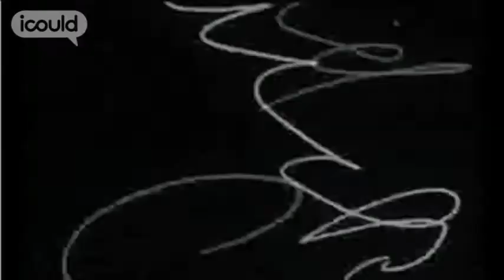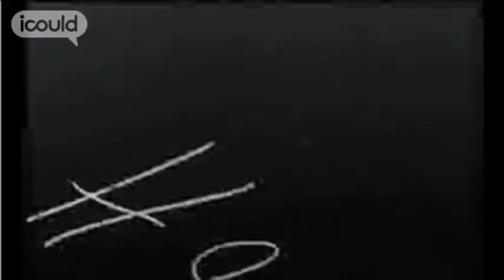Career Advice on becoming a Consultant Psychotherapist by Theresa B (Highlights)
for more careers info.

Psychotherapist Theresa B came from a medical family but was unsure if that was the right direction for her to follow. After giving up her university degree Theresa undertook work experience in a psychiatric unit, where a chance encounter with a suicidal patient provoked an interest in psychiatry that would shape the rest of her career.Full version